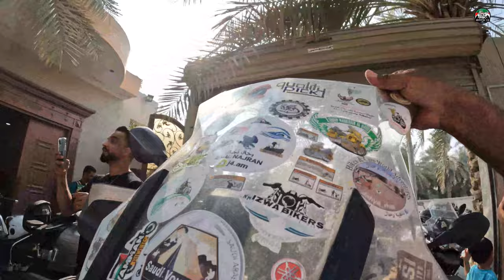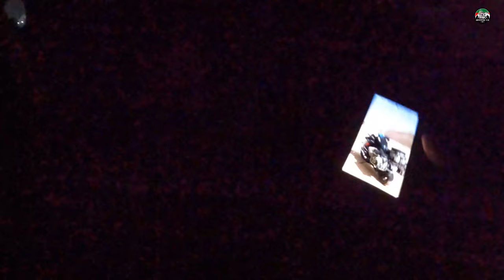81 من بغداد لمكة على دراجة موديل 1981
حساب الانستقرام Instagram:
حساب السناب شات Snapchat :
mk_adv

الهواية على لا تعرف المستحيل رغم الضروف التي عصفة ببلاد الرافدين ألا أنها لم تمنع الكبتن على ورفاقة من تحقيق أنجاز يحسب لهم  كدراجين . تم التخرك على متن دراجتة النارية صناعة ألأمانية موديل 1981 من بغداد حتى مكة المكرمة لأداء مناسك العمرة.